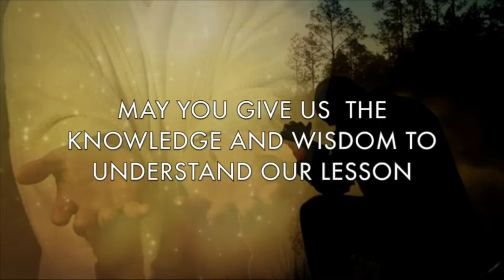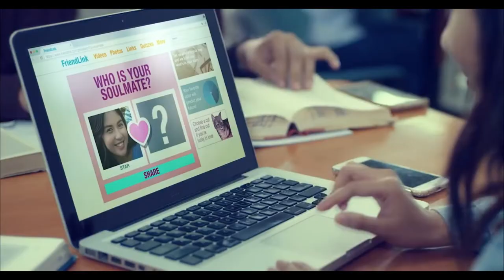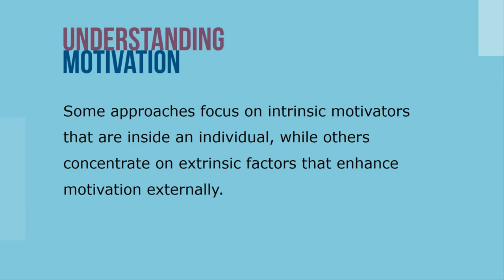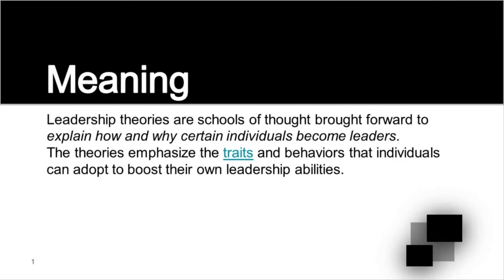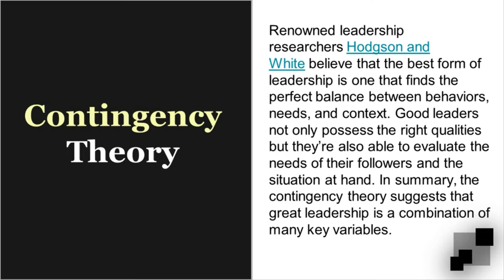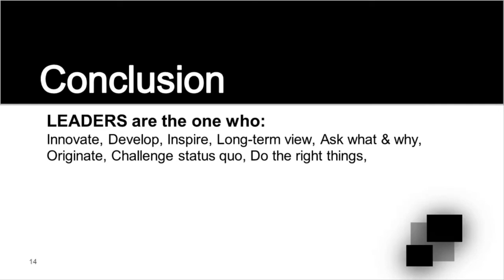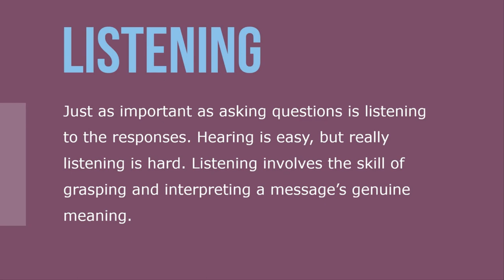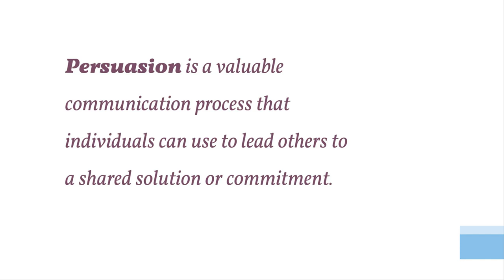Motivation, Leadership and Communication Work in an Organization